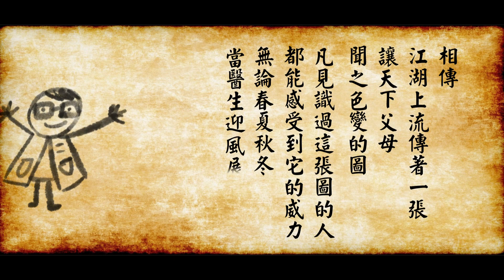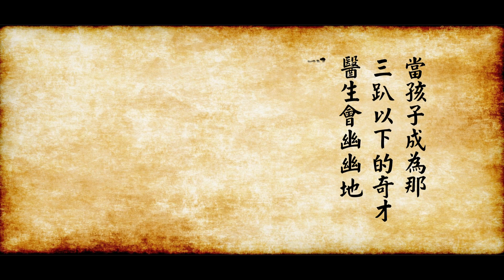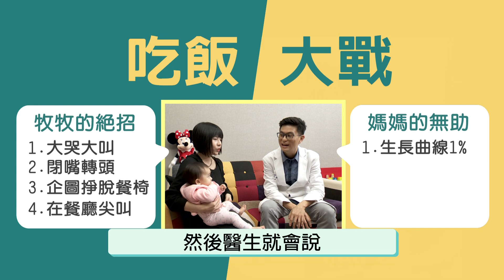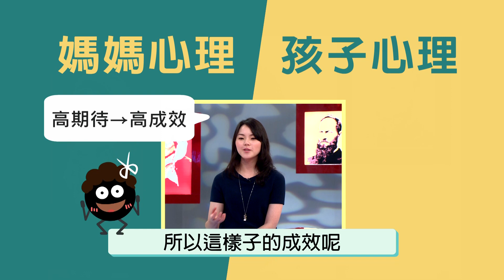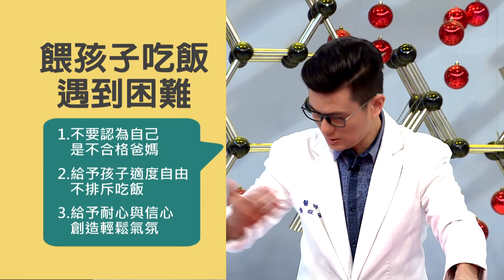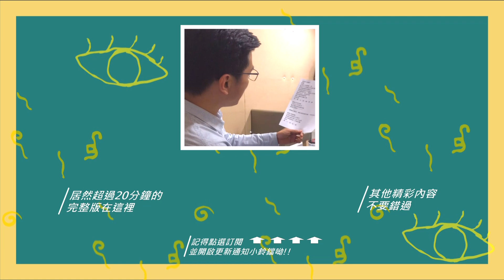小小孩不肯乖乖吃飯，是在哈囉？ 生長曲線3%以下，媽媽餵得心好累！｜黃瑽寧x剪接師EP4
精心為寶寶準備各種副食品，結果小孩完全不買單，一頓飯吃下來大吵大鬧，讓家有「三口組」的爸媽筋疲力盡，覺得挫折。尤其看到生長曲線低於3%，更是滿滿焦慮感...
到底怎麼樣才能讓小孩好好吃飯又頭好壯壯呢？透過今天這則影片，一起來探討其中的迷思與眉角！

〈黃瑽寧x剪接師〉是由黃醫師親自操刀，與後製剪接師聯手，將GOODTV〈愛+好醫生〉的節目內容改寫腳本、取出超精華片段，打造出全新系列！

特別感謝：牧牧、吳芃彧老師、黃大維醫師（按出場順序）

【影片製作團隊：GOODTV】

✔️追蹤我吧！